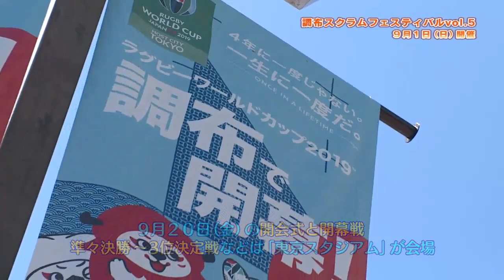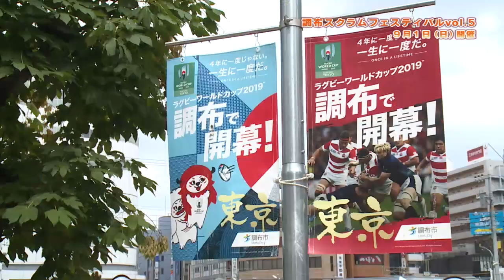イベントリポート「調布スクラムフェスティバルvol.5」(2019年9月12日号)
9月1日に調布駅前広場で開催された「調布スクラムフェスティバルvol.5」の模様をご紹介します。誰でも気軽にラグビーを体験できる「まちなかラグビー」やラガマルくん(ラグビー応援アンバサダー@調布)グリーティング、たくさんの花で駅前を飾る花いっぱいおもてなしイベントのほか、元日本代表・東芝ラグビー部の大野均選手、日本代表・横河武蔵野Artemi・Starsの村上愛梨選手、津久井萌選手、櫻井綾乃選手、名倉ひなの選手のトークショーなども行われました。